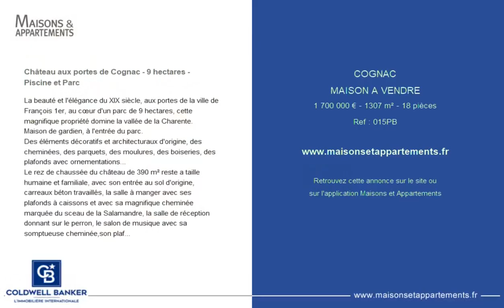COGNAC - MAISON A VENDRE - 1 700 000 € - 1307 m² - 18 pièce(s)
Référence : 015PB

Château aux portes de Cognac - 9 hectares - Piscine et Parc

La beauté et l'élégance du XIX siècle, aux portes de la ville de François 1er, au cœur d'un parc de 9 hectares, cette magnifique propriété domine la vallée de la Charente.
Maison de gardien, à l'entrée du parc.
Des éléments décoratifs et architecturaux d'origine, des cheminées, des parquets, des moulures, des boiseries, des plafonds avec ornementations...
Le rez de chaussée du château de 390 m² reste a taille humaine et familiale, avec son entrée au sol d'origine, carreaux béton travaillés, la salle à manger avec ses plafonds à caissons et avec sa magnifique cheminée marquée du sceau de la Salamandre, la salle de réception donnant sur le perron, le salon de musique avec sa somptueuse cheminée,son plafond et aux murs délicieusement décorés, le bar tout en finesse et en arrondi, le cosy salon jaune, le bureau avec sa cheminée travaillée, la cuisine au coin repas tourné vers le parc.
Le premier étage de 212 m² avec une vue à 360 sur la campagne, équipé de quatre chambres dont deux suites.
Au second étage, grand espace ouvert avec cuisine, salles d'eau et plusieurs chambres.
Envie d'un cognac? Détente totale autour du pôle piscine avec pour décoration un alambic.
Le Pool House est comme une maison avec cuisine équipée et grande salle à manger donnant sur la terrasse, une salle d'eau. La piscine donne sur une autre partie du parc. Et oui, vous êtes tout seul au monde.
Et pour la technique:
Toiture en parfait état, pompe à chaleur neuve pour le chauffage de la piscine.
Le portier, 7 cameras de dernière génération pour la surveillance ainsi qu'un système d'enregistrement des cameras consultable à distance.
Câblage et connexion fibre pro.

|2360814|